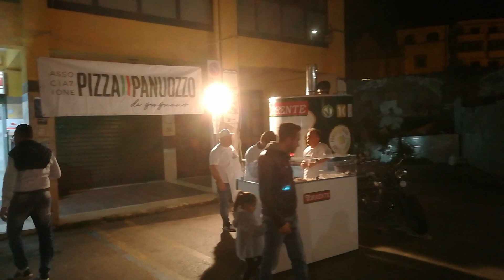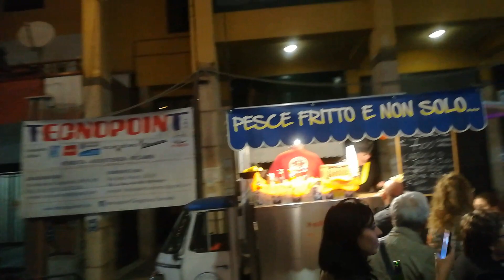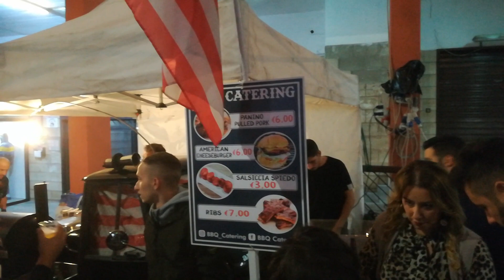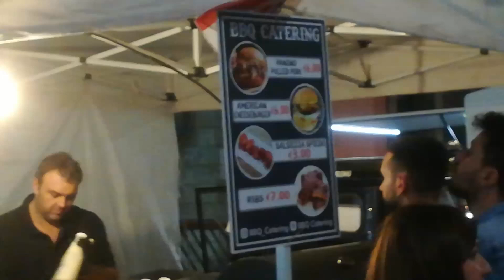Gragnano street food 🚐 venerdì 25 ottobre 19